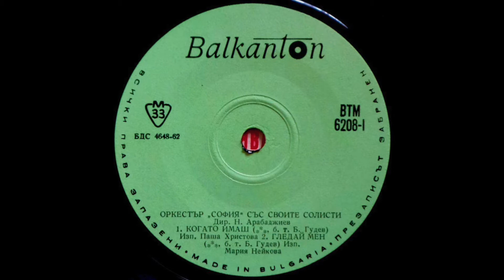Паша Христова - Когато Имаш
Балкантон ‎ВТМ 6208 Bulgaria 1971